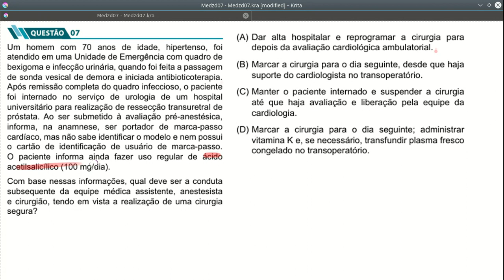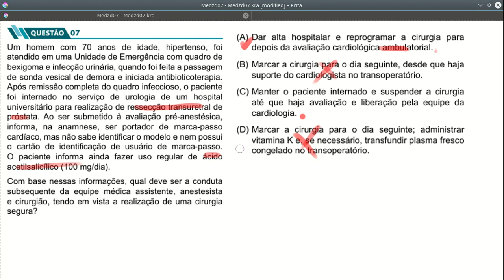Revalida 2016 Variante 01 Questão 07 Revalida